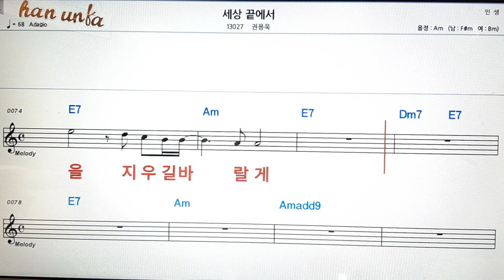세상 끝에서/권용욱👍노래 반주, 코드 악보,가라오케💋Karaoke*Sheet Music*Chord*MR